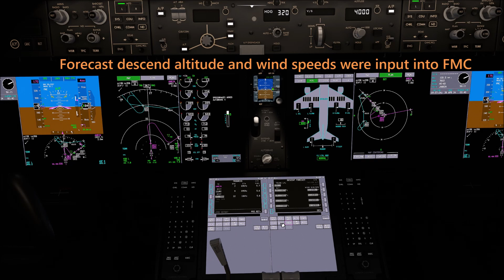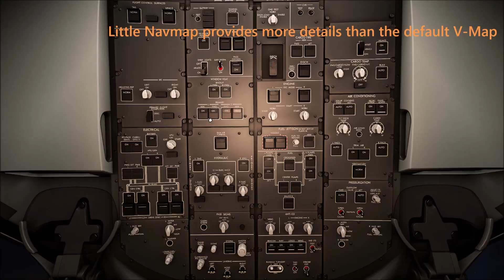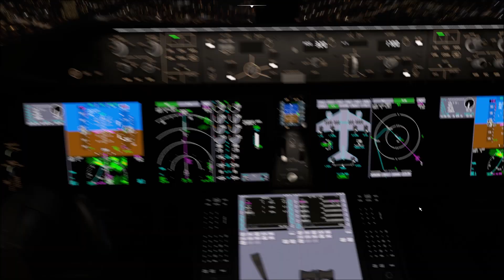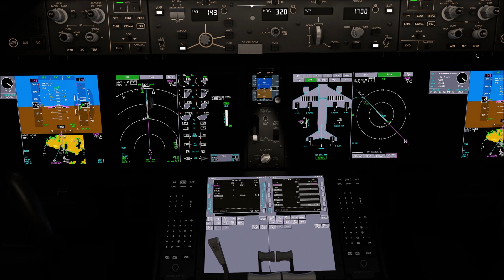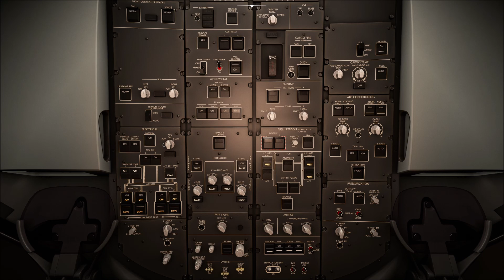MFS 2020 Sim Update 15 beta 1.37.12 DX12 Horizon Simulations B787-9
MFS 2020 Sim Update 15 beta 1.37.12 test flight in Horizon Simulations Boeing 787-9 with DirectX 12 beta, GSX Pro and FSLTL AI Traffic.  RNAV landing at Osaka International Airport RJOO, Japan.